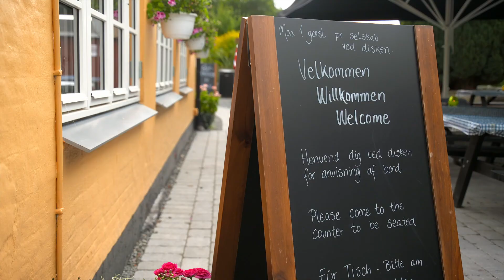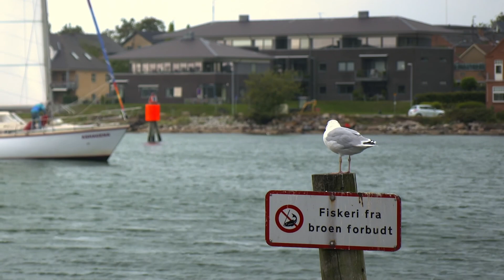TV SHOW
Voor het tv programma REISGENØTEN reisden we af naar Denemarken waar onze presentatrice Dieuwertje Blok elke aflevering een bekende Nederlander ontvangt op een plek in Denemarken waar de BN-er affiniteit mee heeft. In deze vierde aflevering ontmoeten we wielrenster Leontien van Moorsel die samen met Dieuwertje een stuk van het 2022 parcours van de Tour de France fietst.